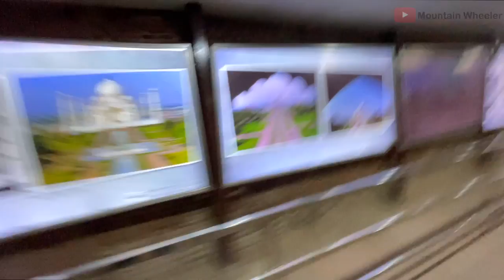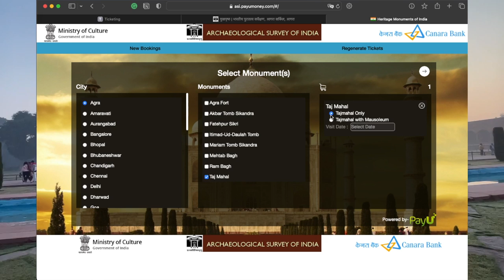Taj Mahal Agra | Can you book entire Taj Mahal for Photoshoot?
5 things to know to get almost 0 rush at Taj Mahal. This is my first Taj Mahal visit and I wanted to make it special by spending solo time with Taj and of course for a lot of pictures and videos.

Here are the steps by which you may get almost 0 rush at Taj Mahal.
1. Choose your day wisely, don't go on a weekend/public holiday. Try to plan for a weekday if possible.

2. Don't stand in the ticket queue there, book tickets online on their site - Tajmahal.gov.in

3. Visit early in the morning just before sunrise.

4. After entry, don't waste your too much time on wondering and clicking random photos.
Directly reach the inner boundaries of Taj and start
your shoot.

5. Try to look at which entry/exit gate has fewer/no rush.

I hope this helps! 😊🙏❤️ consider saving it for your visit and sharing it today.

Taj Mahal in Agra, india | 5 Things to know before your visit.